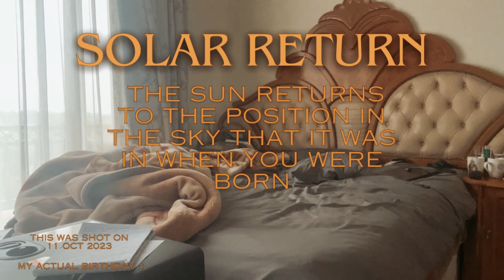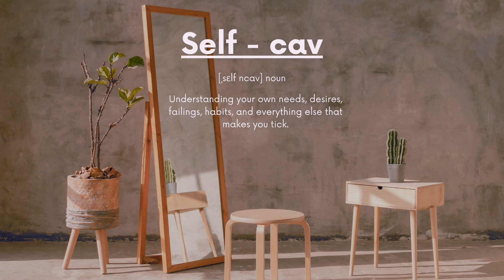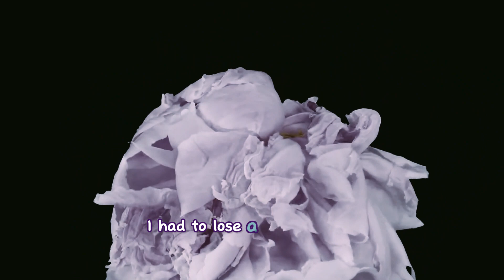When did you start hating your Birthday?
Today's video is a little different, a glimpse into the journey of my 27th solar return, or as most of us simply call it, my birthday.

🌈 Life is a journey, and each year brings new lessons. In this video, I open up about the challenges of the past year, the pressure of societal expectations, and the beauty that emerged from the darkness.

🎉 If you've ever felt the weight of your own expectations or societal pressures, this video is for you. Let's navigate this journey together and remember that YOU ARE ENOUGH.

🙏 Thank you for joining me on this soulful adventure. Remember to embrace love, and until next time, YOU ARE ENOUGH! 💖